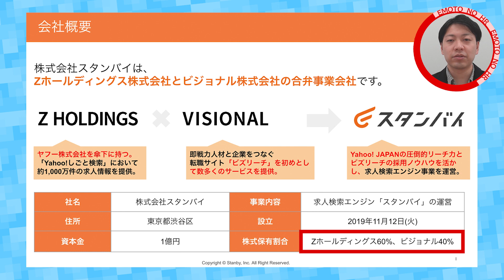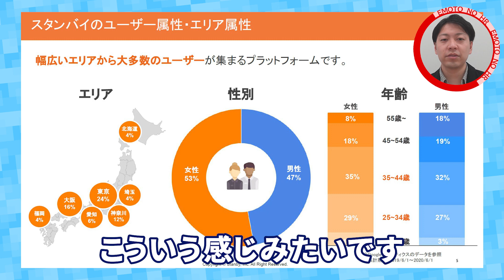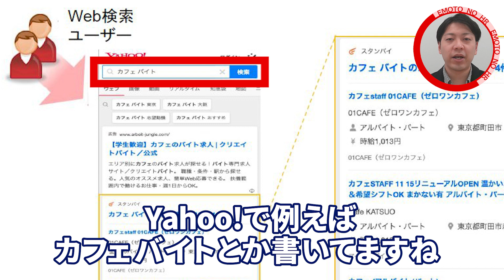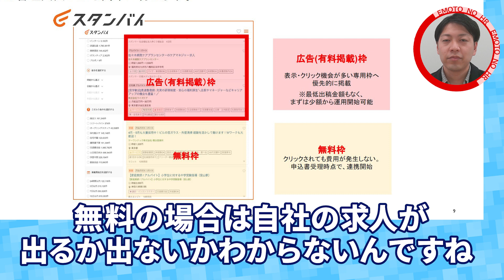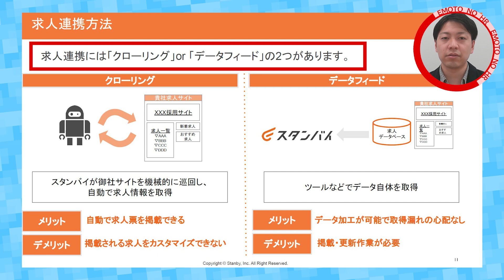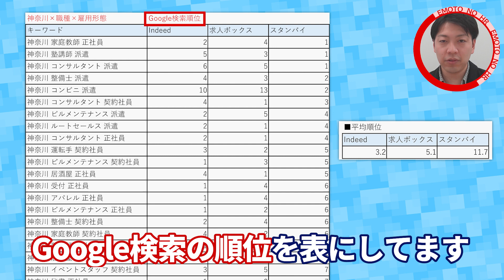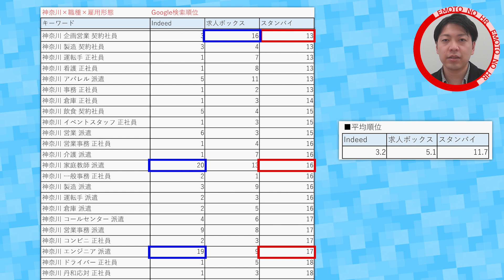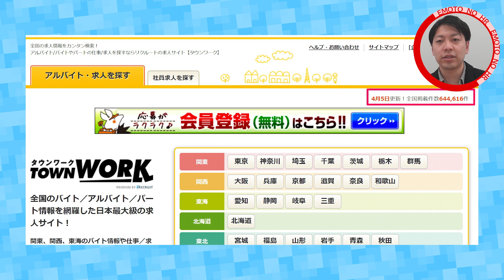スタンバイの仕組みやユーザ属性を徹底解説！この事業に48憶円の価値はあるのか？競合と比較しながら考察してみました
Zホールディングス株式会社（以下、Zホールディングス）と株式会社ビズリーチ（以下、ビズリーチ）は、2019年11月12日、求人検索エンジン事業を運営する合弁事業会社「株式会社スタンバイ」を設立しました！この時Zホールディングスがスタンバイ事業を約48億円で取得した価値になりますが、果たして48憶円という数字は妥当なのか？？

スタンバイというサービスの概要、そして競合との比較で考察してみましたので、ぜひご覧ください！

‹目次›
00:00 今回の動画の概要について
01:01 スタンバイの概要・仕組み・ユーザ属性について
07:12 スタンバイ事業に48憶の価値はあるのか？検索順位で競合比較
11:12 スタンバイ事業の売上の予想と結論について

■スピーカー
・澤田 有佑
NTTソフトウェア株式会社でのエンジニア経験を経て、webマーケティングの会社を設立。
サイト運営を行った後、リスティング広告の運用を経験、現在は株式会社クロスリンクで
運用型広告による自社求人サイトでの応募獲得に従事。

■広告運用のご相談はこちらから
企業名：株式会社クロスリンク

エモトのHR※2021年1月8日HRチャンネルから運営会社含め変更致しました※
運営会社　株式会社EMO
代表取締役　江本亮